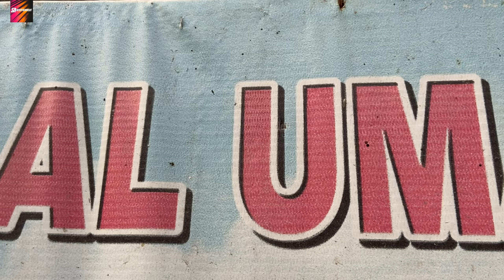Al - Umar Dairy Farm | Red Mundi pair | Kolkata Cow 2023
No humans or animals were harmed during the shooting of this video.